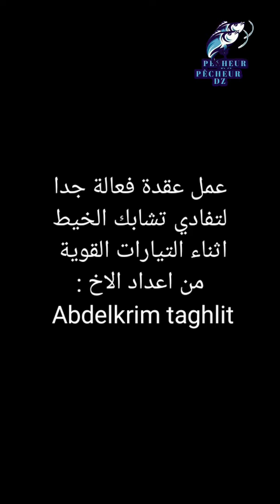عمل عقدة فعالة لتفادي تشابك الخيط أثناء التيارات القوية